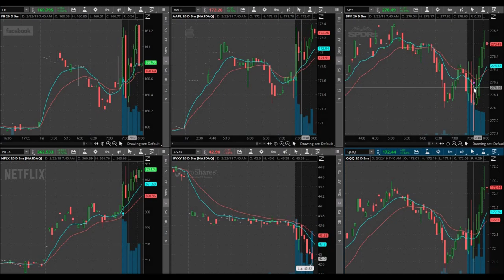Deciding When NOT To Take A Trade!!!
February 22, 2019 Trading day. My strategy produced a signal but I decided not to jump in. Deciding when not to take a trade is just as important as jumping in on a good trading opportunity. I have said this many times in the past...We win when we do not lose. Many trades do not understand this idea. You do not have to trade each and everyday. You just have to find the best possible opportunities to take advantage and trade to become successful. I am a part time day trader on a quest to become a full time day trader. This is my dream job!